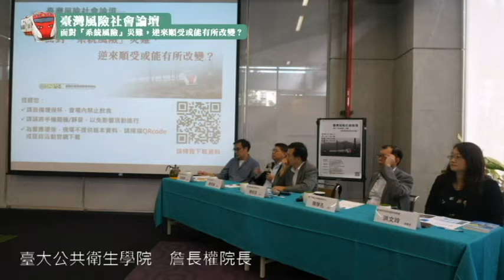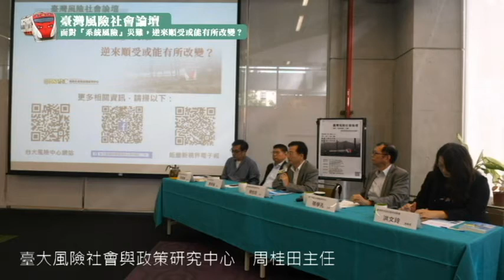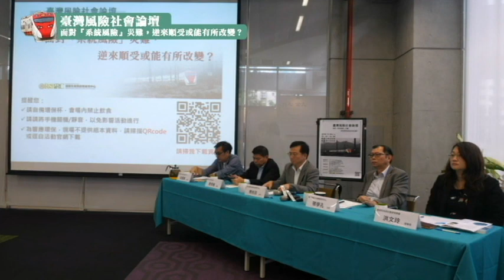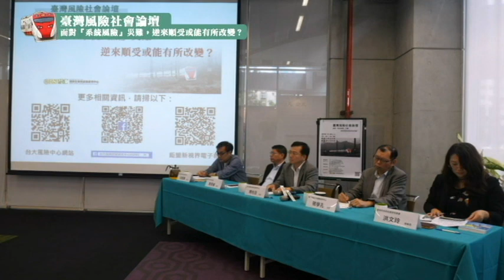詹長權 院長與來賓發問 | 20181105 臺灣風險社會論壇